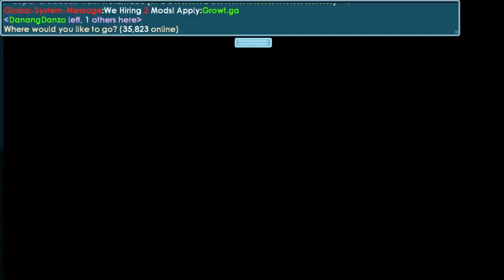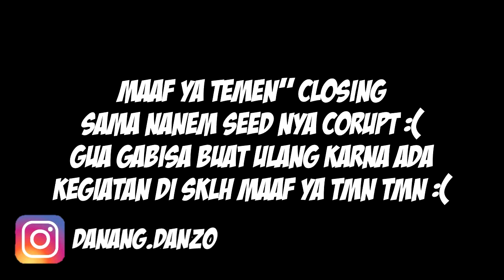Chand Gua Banyakk!!! | RTLW#14